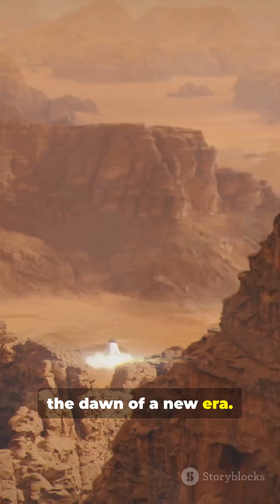🚀 Artemis Missions: Returning Humans to the Moon 🌕 | NASA’s Next Giant Leap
It has been more than **50 years since Apollo 17**, the last mission where humans walked on the Moon. Now, NASA is preparing for a new era of exploration with the **Artemis Missions**—a bold program that will return astronauts to the Moon, land the first woman and the first person of color, and lay the foundation for future missions to **Mars and beyond**.

In this video, we’ll break down everything you need to know about the **Artemis Program**: what it is, why it matters, and how it will shape the future of humanity in space.

## 🌌 What is the Artemis Program?

The **Artemis Program**, named after the Greek goddess Artemis—the twin sister of Apollo—symbolizes a return to the Moon with greater ambition and diversity. Unlike the Apollo missions that focused on short-term visits, Artemis is designed to build a **sustainable human presence on the Moon**.

The plan is divided into phases:

* **Artemis I**: An uncrewed test flight of the Orion spacecraft and Space Launch System (completed in 2022).
* **Artemis II**: The first crewed mission that will orbit the Moon.
* **Artemis III**: The historic landing near the **lunar South Pole**, where astronauts will explore ice deposits that could support life and future missions.

## 🚀 Why Artemis Matters

1. **Scientific Discovery** – The Moon holds secrets about Earth’s past and the solar system’s history.
2. **Sustainable Exploration** – Water ice at the lunar South Pole could provide oxygen, water, and even rocket fuel.
3. **Gateway to Mars** – Artemis will test technology for long-duration missions, paving the way to the Red Planet.
4. **Inspiration** – Just as Apollo inspired generations, Artemis will ignite curiosity and innovation worldwide.

## 🌍 International Cooperation

Artemis is not just a NASA mission. It’s a global effort with partnerships from **ESA (Europe), JAXA (Japan), CSA (Canada)**, and private companies like SpaceX. Together, they are building the **Lunar Gateway**, a space station that will orbit the Moon and serve as a hub for exploration.

## 🌕 The Future of Humanity in Space

Artemis isn’t just about visiting the Moon—it’s about staying. The long-term vision includes permanent lunar bases, resource utilization, and preparing humans for the ultimate journey: **living and working on Mars**.

## 📌 Keywords to Rank This Video

Would you like to see humans live on the Moon? Do you believe Artemis will lead us to Mars?

Your support helps bring more fascinating stories of the universe right to your screen.

🌌 From Apollo to Artemis, from the past to the future—the next giant leap is here. This time, when we go to the Moon, **we’re staying.**